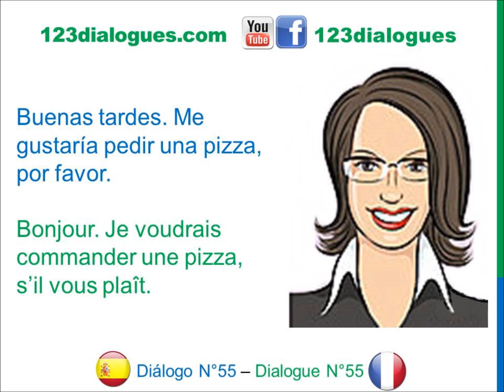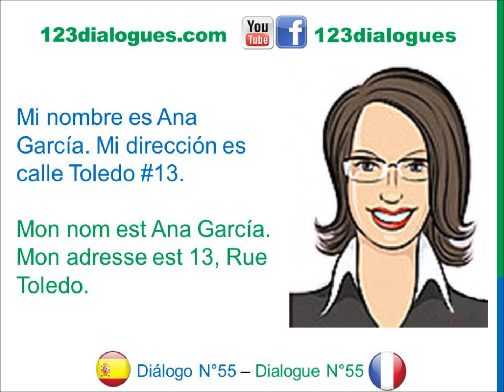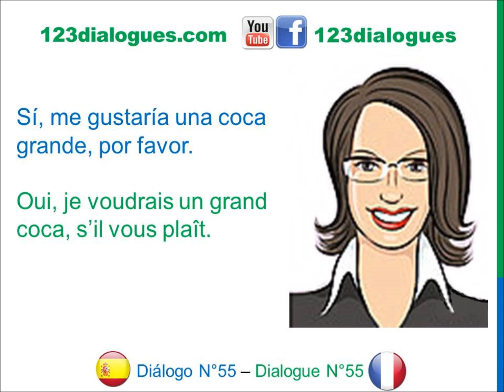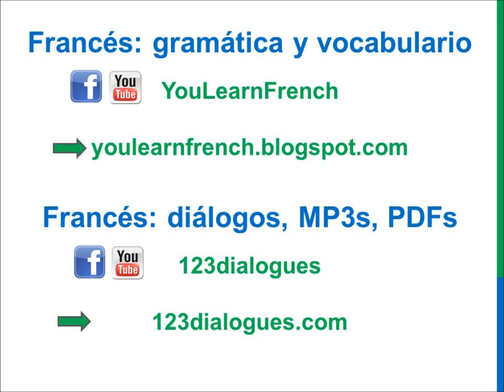Diálogo 55 Espagnol Francés - Pedir una pizza - Commander une pizza